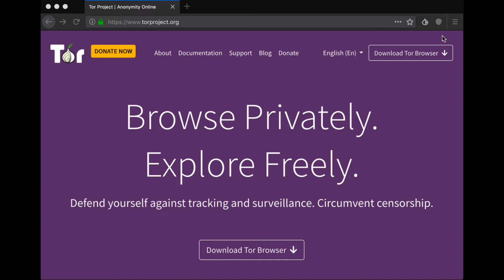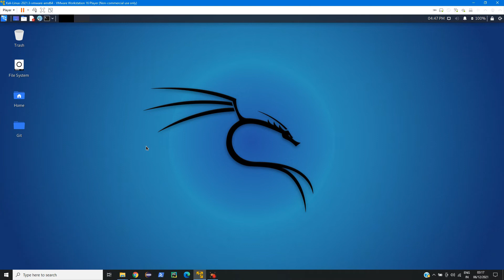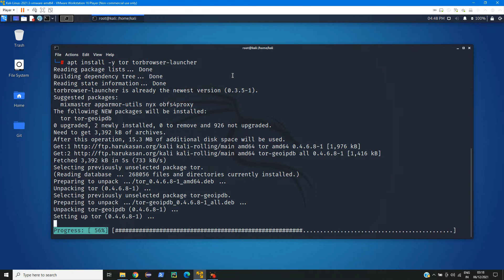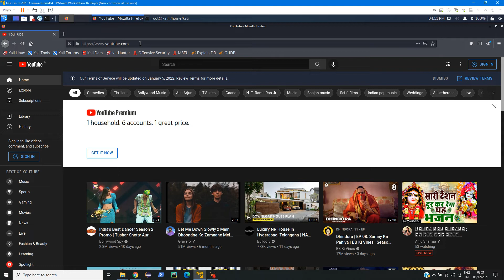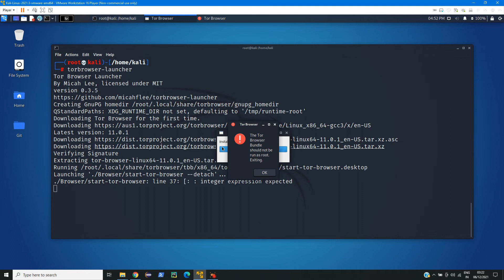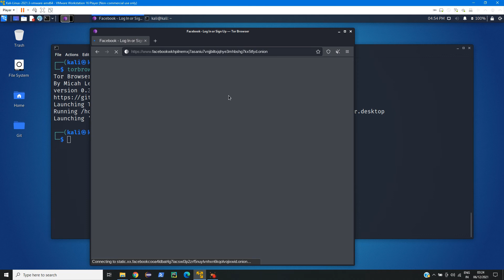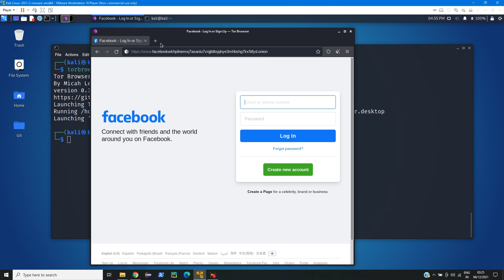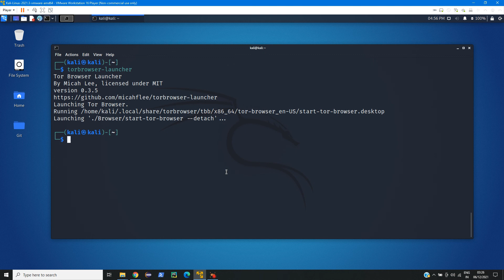What is Tor ? Install Tor Browser on Kali Linux to access Dark Web | TechyRK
Hey guys,
In this video we will see what is Tor and how we can install and setup to browser to use dark web.